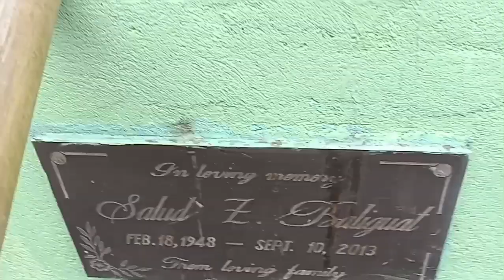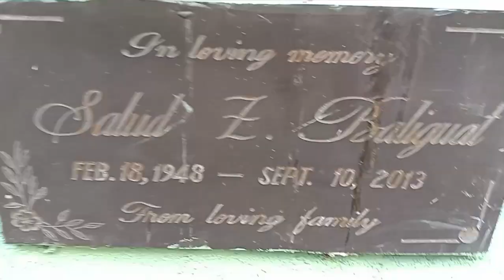MISSION ACCOMPLISHED NA ANG PUNTOD NI SSG JULIAN SITCHON BRAV'S HUMAN NA GID SALAMAT SA GINOO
LAST SERVICE TO GALLANT PUBLIC SERVANT